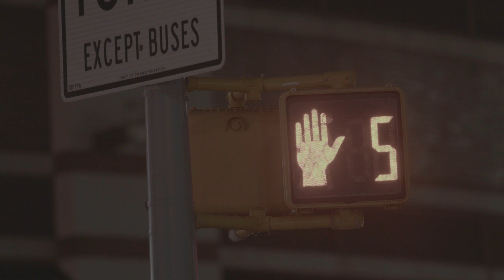Only Jesus Saves: True Hope Beyond Wealth & Power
True salvation isn’t found in status, wealth, or politics—it’s only found in Jesus. Be a steward of His love, and share this life-changing truth with those around you. Discover what it means to live with purpose and spread hope in a world that needs it.